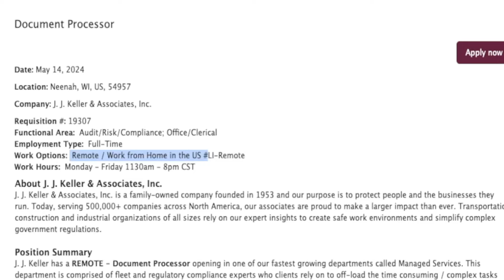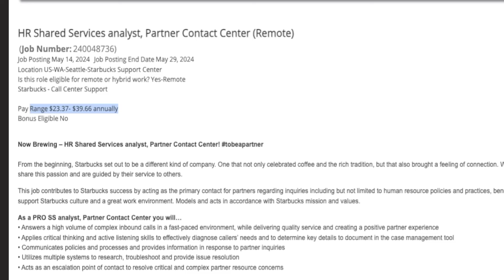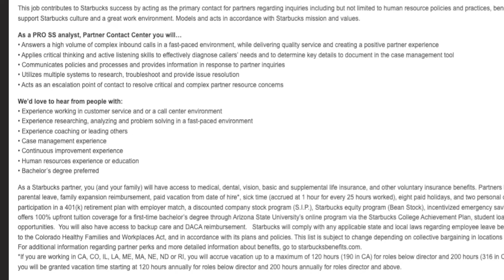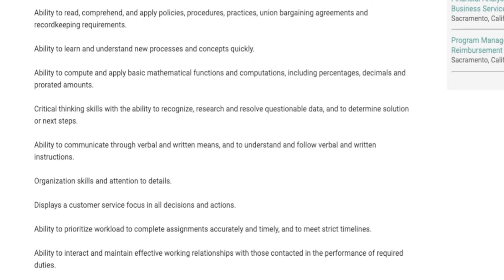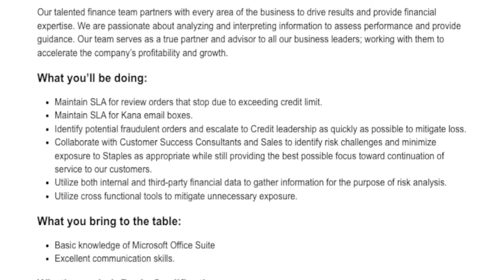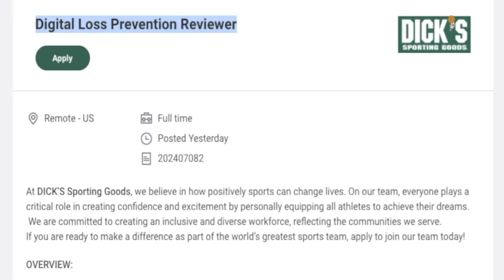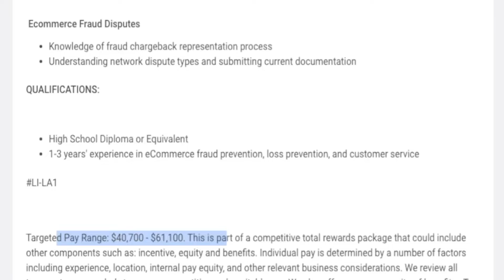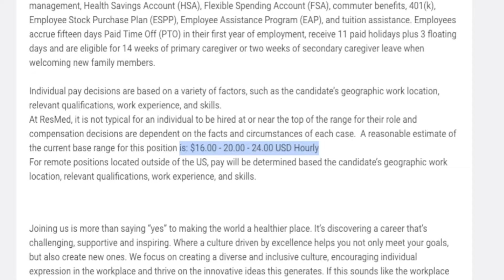$1,173 Week Dick’s Sporting Goods Reviewing Fraud Activities | Work From Home Jobs No Degree Needed!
If you are looking to work remotely from home for a big company this video is for you as we have work from home jobs from Dick’s sporting goods, Starbucks, Staples, and more. Dick’s is even looking for someone to review fraud activities and is paying up to $1,173 a week with no college degree needed. Links to apply are below.

Timestamps
0:00 - Intro
1:00 - JJ Keller
2:57 - Starbucks
5:00 - Sutter Health
7:16 - Staples
9:22 - Dick’s Sporting Goods
11:48 - Brightree